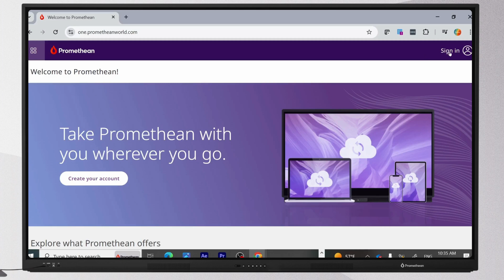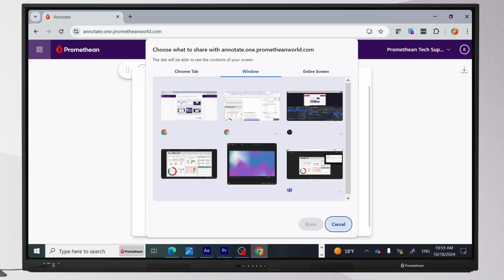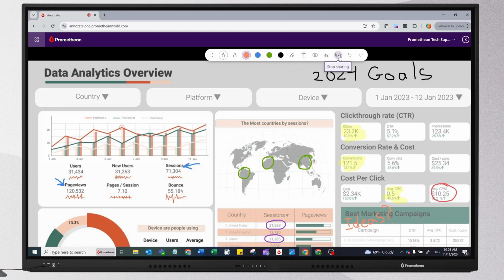Promethean Support: How to use the Promethean Web Annotate App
This video will demonstrate how to use the Promethean Web Annotate App found at one.prometheanworld.com.